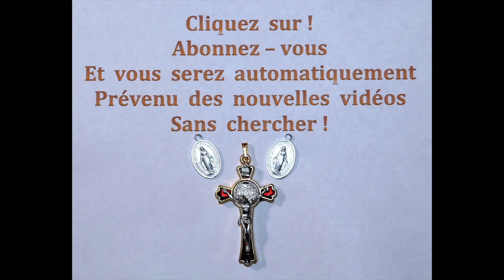N° 26 - La Minute du Bonheur au ( 26 Juin )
N° 26  - La Minute du Bonheur